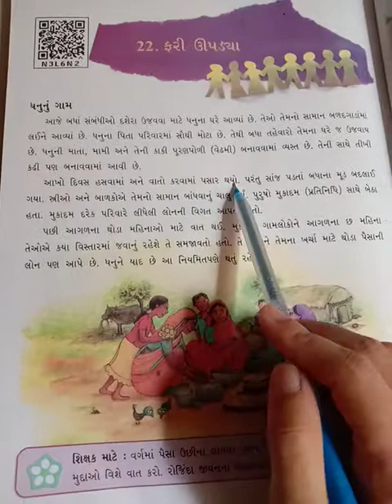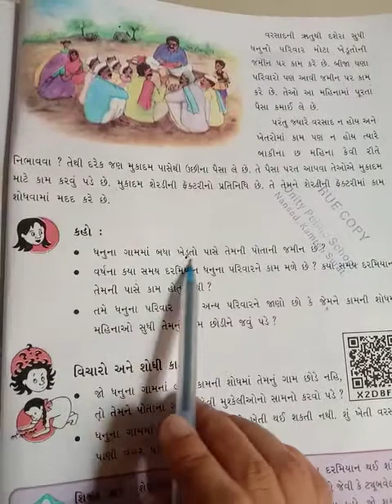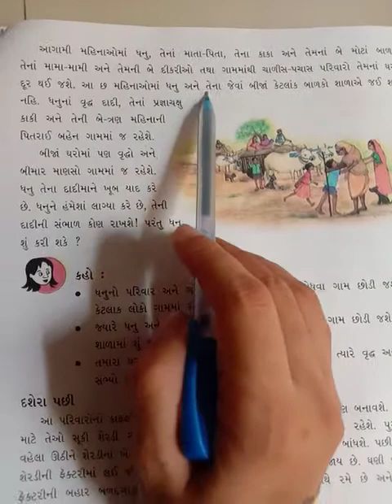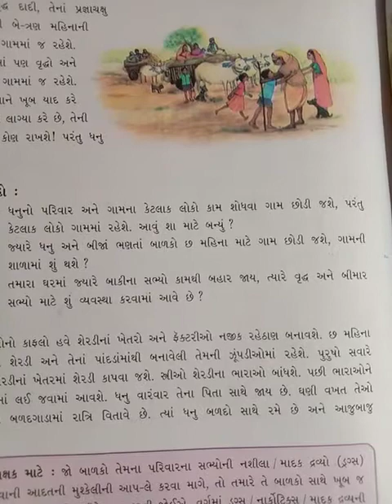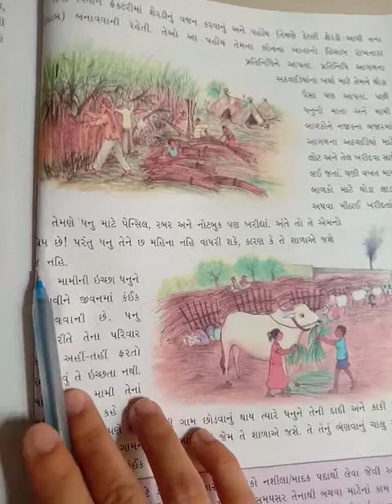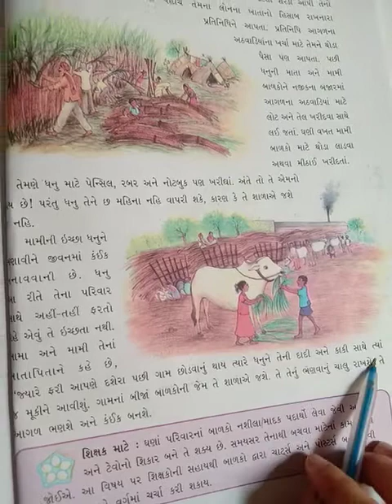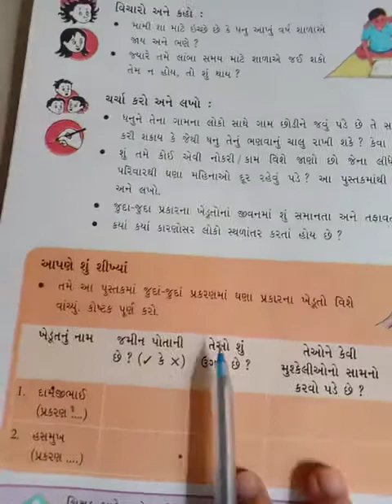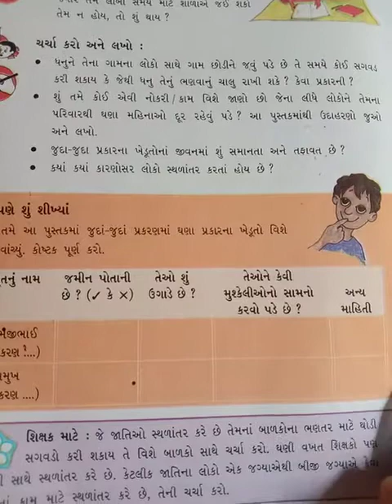ધોરણ - 5 વિષય - આસપાસ. પાઠ - ૨૨ - ફરી ઉપડયા.